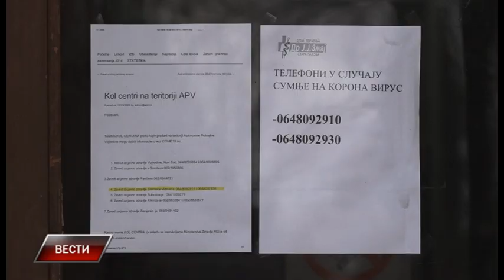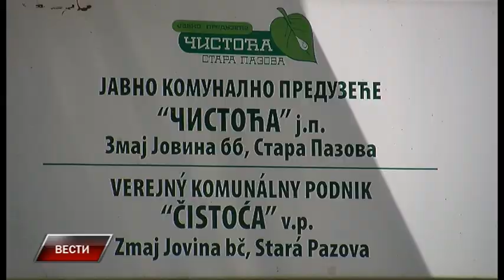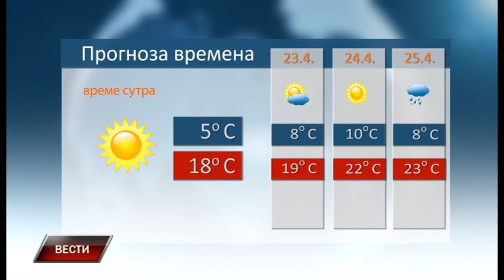Vesti 21 4 2020